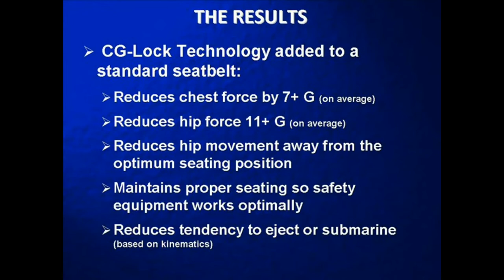Crash Test Dummy Crash With CG Lock Performance Seatbelt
Today we show how a crash test that proves the difference a CG Lock Attachment can make!

Product Link And Description Below:

The Eckler's Auto Hub is your one stop for all your car restoration needs, we are constantly adding new videos to help you with your installation, feature great products or just provide entertainment.

• Seatbelt Enhancement For Performance Driving
• Used By Proffesional Stunt Drivers
• No Sliding In Your Vehicle
• Increased Vehicle Feeback
• Enhanced Car Control
If you've ever tried to autocross your muscle car or even attempted to drive it to its limit on your favorite twisty road, you know one of the challenges is trying to hold yourself in place behind the steering wheel. By providing you with about 80% of the holding power of a full racing harness, the CG-Lock (the "CG" stands for "Center of Gravity") prevents you from sliding in your seat. The CG-Lock lets you keep your feet and hands light on the pedals and wheel resulting in better control, faster reactions, and less fatigue. Becoming "one with the vehicle" helps you feel the road and the car's "balance", enhancing your driving abilities. Just clip the tongue of your seat belt into the CG-LOCK to tighten and lock the lapbelt.